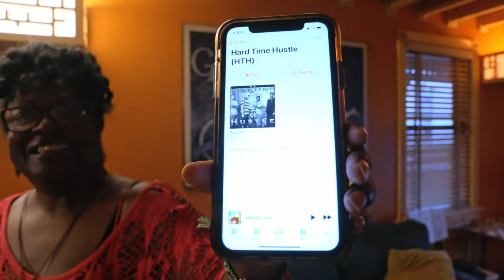BTS of Eating part 1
It's been a hell of a journey. I'm so lucky to be surrounded by this many amazingly talented people. I'm happy to bring you in to the fold.

Episode 1 of the BTS of Eatin ft. @trealworld__
shoutout to everyone who was involved and a huge thank you. Because without you, this wouldn't be possible.